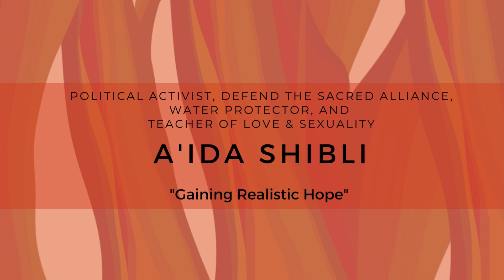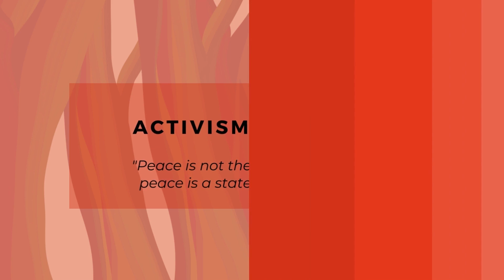A'ida Shibli on 'Gaining Realistic Hope' - GEN Europe's LIVING LIBRARY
A'ida Shibli is an indigenous Bedouin woman from occupied Palestine and a Tamera co-worker. For many decades she has worked to raise awareness of injustice, to end cycles of political violence in her home country and around the world, for the liberation of women and of the feminine, for an end to sexual repression and violence and for the restoration of community and indigenous knowledge. A’ida is one of the holders of the Vision Peace Research Village Middle East, and the initiator of the project Global Campus Palestine, which won in 2014 the Excellence Award of the GEN Network for being the most inspiring project of the year. She is a leader of the non-violence resistance and liberation movements in Palestine, focusing on the correlation between inner and outer peace work and women’s empowerment. A’ida is also a GEN Ambassador for the Middle East and a global networker.
In her Living Library book, A’ida discusses her experience growing up in occupied Palestine and her journey into the ecovillage movement. She talks about her activism years and the ways in which ecovillages offer a tool for hope; “sharing is the antidote for systems of oppression.” A’ida also shares with us advice and lessons from her very inspiring and powerful journey. Including the importance of rooting yourself in your own indigenous, native, and local knowledge or the need for compassion throughout our healing processes.

A’ida is happy to share and offer consultations on a number of topics including:
- Community Building - 18 years of experience living in an intentional community.
- Political activism and lessons from her time working in war zones.
- Indigenous knowledge, and the topic of people of colour living in communities of a white majority.
- Restoring trust among people, especially between lovers.
- Raising free children.
- Healing from collective trauma.